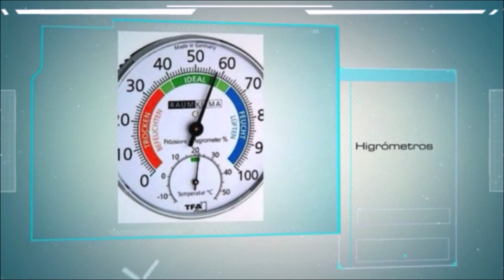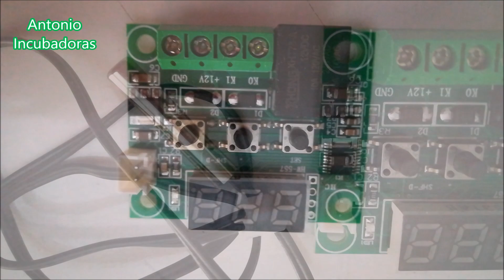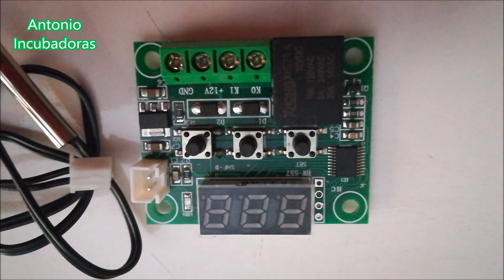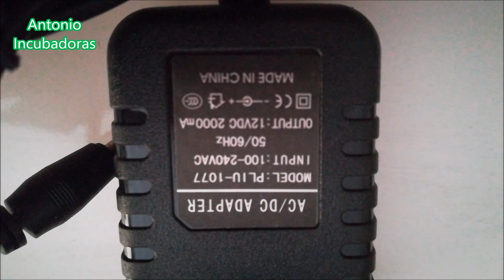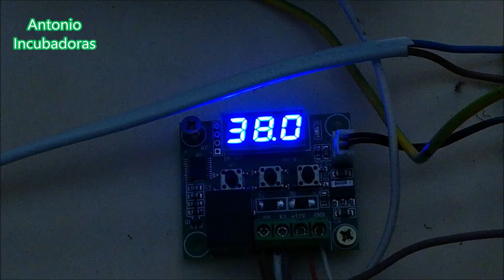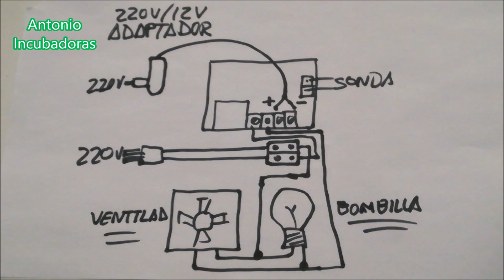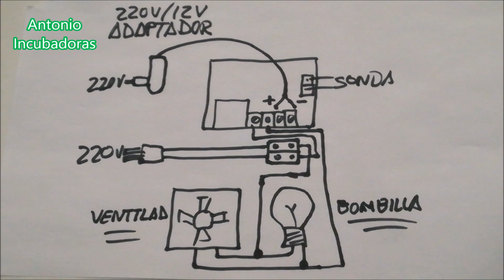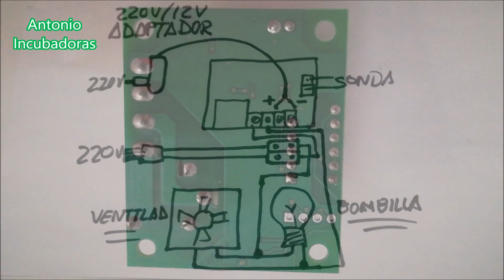Cómo hacer una incubadora casera. Termostato W 1209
Vemos el esquema de conexiones del termostato digital W 1209 para una incubadora casera. Es importante saber cómo conectar el termostato ya que es una de las cosas más importante para saber cómo hacer una incubadora, El W 1209 es un controlador digital a 12v